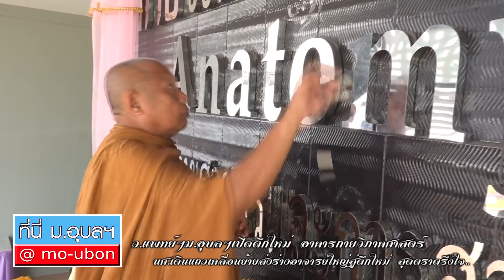ตราตรึงใจ..น้ำตาซึม..พิธีเคลื่อนย้ายร่างอาจารย์ใหญ่สู่ตึกใหม่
ที่นี่ ม.อุบลฯ นำชมบรรยากาศที่สุดแสนตราตรึงใจยิ่ง สำหรับพิธีเคลื่อนย้ายร่างอาจารย์ใหญ่ จากตึกเดิม (ชั้นล่างคณะศิลปประยุกต์ฯ) ย้ายไปที่ตึกใหม่ อาคารกายวิภาคศาสตร์ ซึ่งมีนักศึกษาร่วมเดินส่งร่างอาจารย์ใหญ่ โดยมีเจ้าหน้าที่ จากมูลนิธิจีตัมเกาะ และมูลนิธิสว่างบูชาธรรม อุบลราชธานี นำรถกู้ชีพร่วมนำส่งร่างอาจารย์ใหญ่ด้วย จากร่างต่อร่าง จากมือต่อมือ โดยศิษย์ทุกคนได้สัมผัสส่งร่างท่านถึงที่หมายอย่างอบอุ่น สร้างความตราตรึงใจยิ่งต่อศิษย์ทุกคน เมื่อวันที่ 18 กรกฎาคม 2560 เวลา 10.00 น. ณ มหาวิทยาลัยอุบลราชธานี